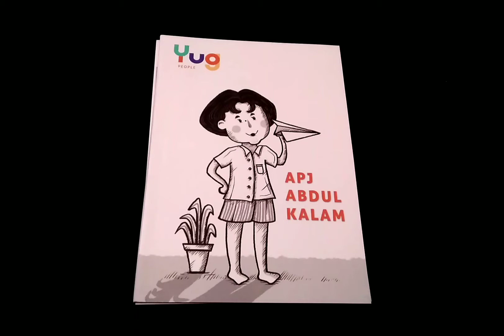APJ Abdul Kalam Yug People Book Paperback